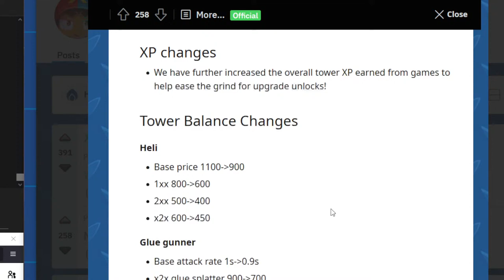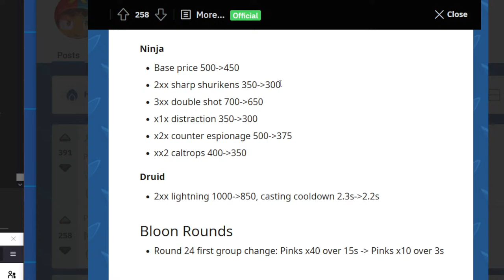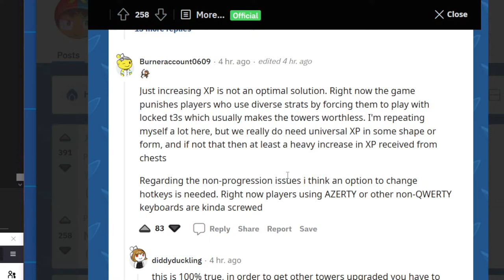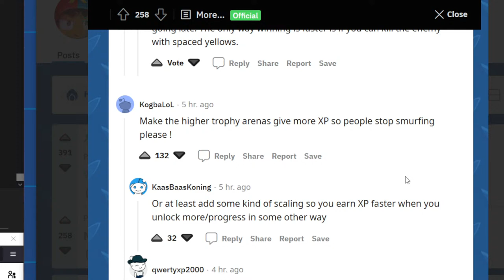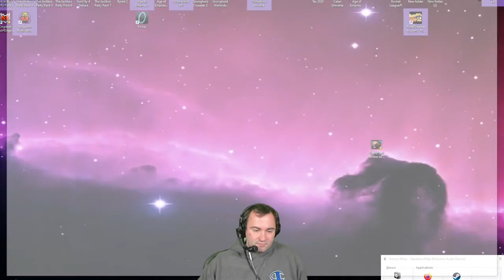Battles 2 - Are Super Monkeys Actually the best tower? Livestream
Bloons TD Battles 2 Livestream. Today we show off some top tier strategies in the game!

Finally! All towers are 2-2-2! Yay!!!